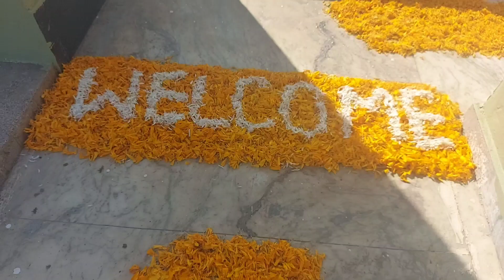WELCOME baby Girl 😍 घर मे किया Baby Girl का बहुत ही अच्छा स्वागत 😍 || Daily Vlog ♥️ Family Vlog ♥️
WELCOME baby Girl 😍 घर मे किया Baby Girl का बहुत ही अच्छा स्वागत 😍 || Daily Vlog ♥️ Family Vlog ♥️   @mrs.poonampankajnegi2456

My Address 👇

Name - Poonam Negi
Address - Bhatlani Kotabagh
District - Nainital
State - Uttarakhand